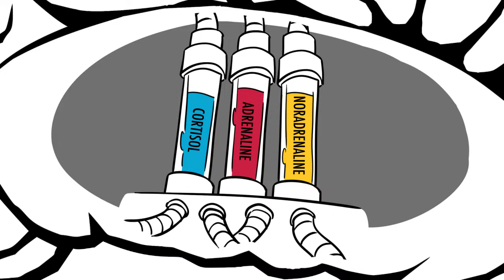Manager Minute or Two! - Amygdala Hijack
Ever been in a conversation where you left with your heart racing, neck red, and you are ready to fight (or flight?). You have your amygdala to thank for that. Learn about my two favorite things: Seymour my dog and the amygdala. When your amygdala is hijacked, this is not the time for a confrontation. It’s nearly impossible to connect with others when this is happening. On today’s Manager Minute, we’re talking brain science!